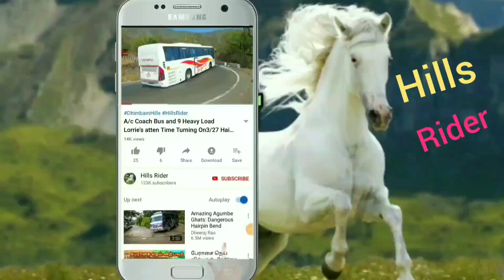TN Govt Bus and Cars Rain time Turning On Hairpin bend at Kumuli Hills in Kerala